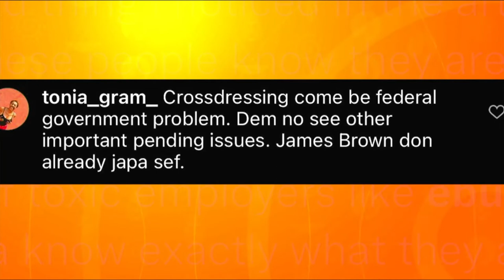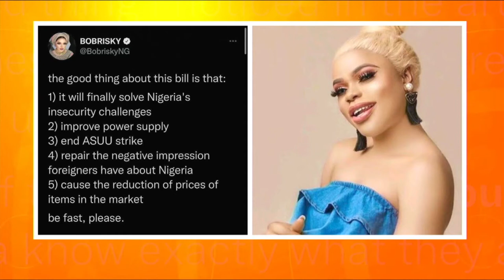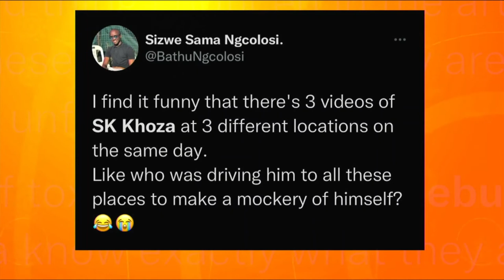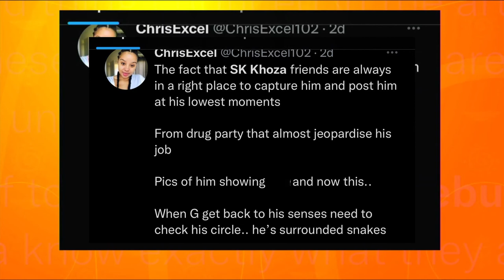Nigerian Crossdressers Risk Jail Term As House of Reps Proposes New Bill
Today on trendwave, Elizabeth Musa brings us the latest trends across Africa.